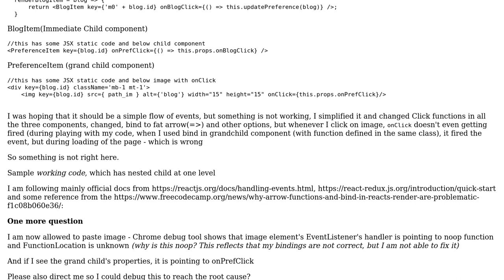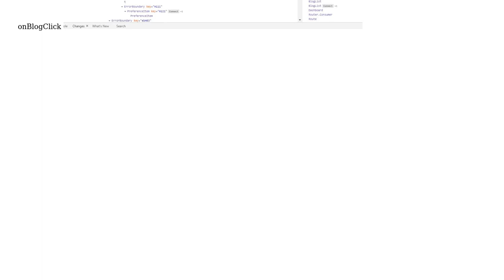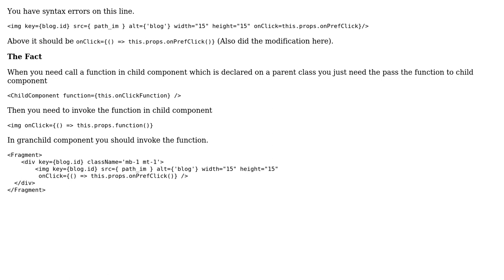ReactJS: onClick handler on (grand) child component is not working (2 Solutions!!)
ReactJS: onClick handler on (grand) child component is not working

With thanks & praise to God, and with thanks to the many people who have made this project possible! | Content (except music & images) licensed under CC BY-SA | Music | Images & others | With thanks to user norbitrial user mamtach user Govinda Malavipathirana and the Stack Exchange Network Trademarks are property of their respective owners. You are responsible for your own actions.